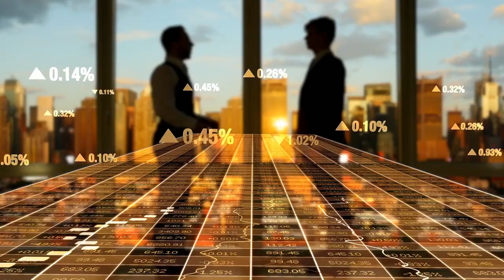No Limit with Krzysztof and Luke: Ep. 25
In Episode 25, Luke and Krzysztof compare Nvidia (NVDA) to the days of the early internet and debate whether we are in a new bubble. Was Zoom as an investment during COVID an obvious bubble or is that just hindsight bias? How do the China-Taiwan geopolitics factor into Nvidia’s valuation?

We elaborate on the framework behind selling SentinelOne (Ticker: S) and encourage investors to reflect on their own selling criteria without short-term biases based on near-term price action.

Luke meanwhile takes us deep into the world of computer-brain interfaces and the possibilities of mind-reading! And since Krzysztof can’t go two weeks without commenting on the Eos Energy saga  (EOSE) we discuss whether CEOs of public companies engaging with retail investors on X is a wise strategy or whether that’s just something Elon Musk can do without consequence — have we really have entered a new era in investing where access to the a company’s top management is just a click away and ought to be taken advantage of by retail investors? The knife cuts both ways.

And in the Trivia game, Luke attempts to find out just how well Krzysztof knows his market caps. Enjoy this beginner friendly look into the wild adventures of investing in the stock market where there are no limits.